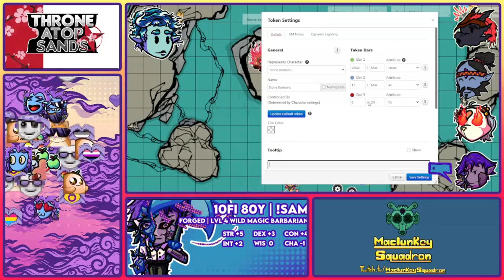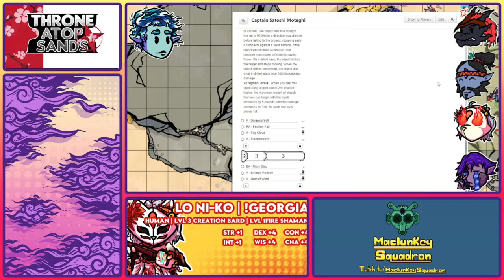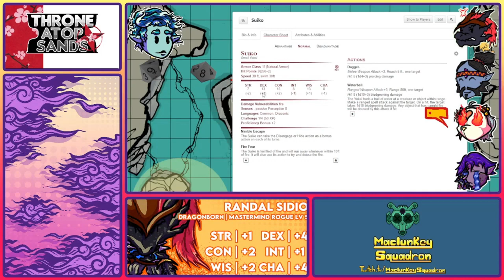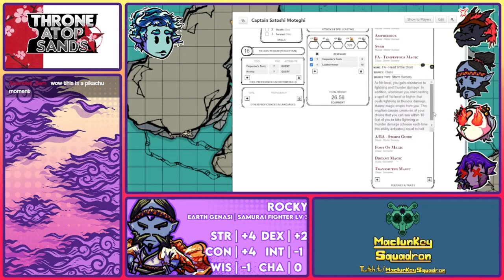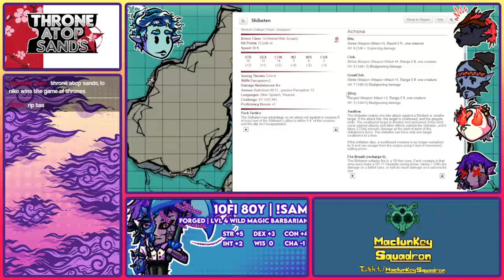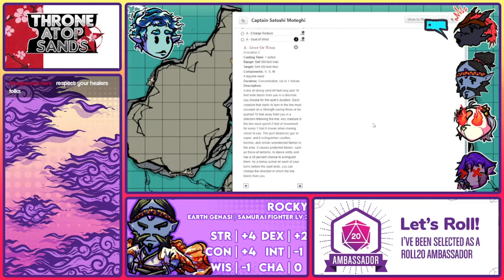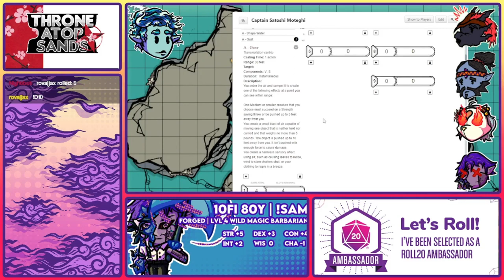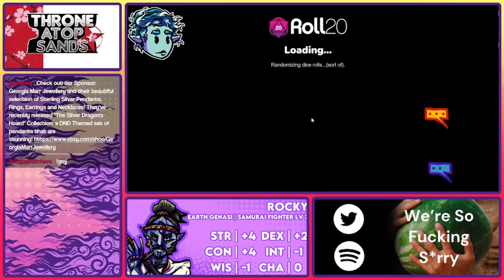[Throne Atop Sands] Session 20 - Trial By Fire Pt.1